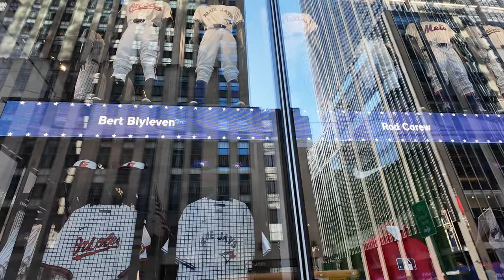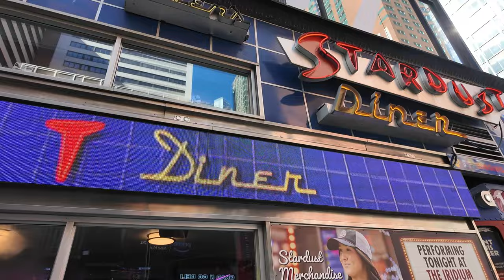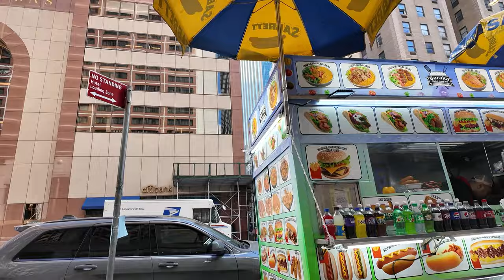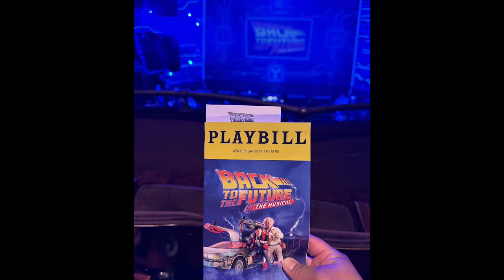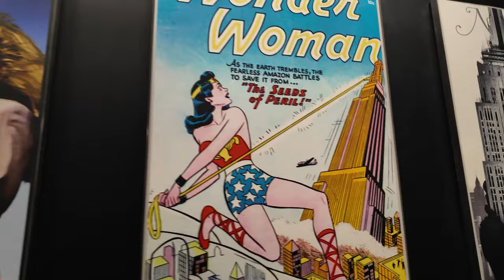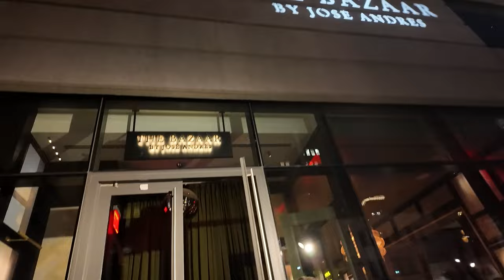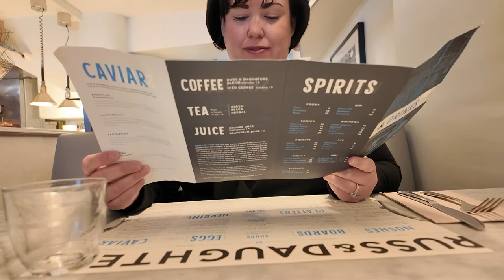Three Days of NYC DiningAmongst Other Things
Featured places and events include Ellen's Stardust Diner, Back to the Future: The Musical, Osteria 57, 2nd Ave. Deli and The Bazaar.